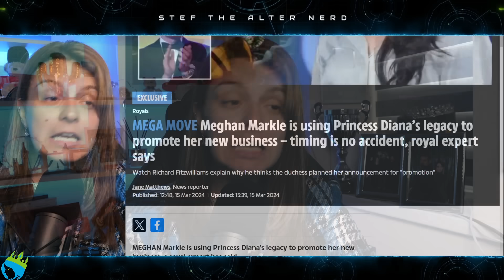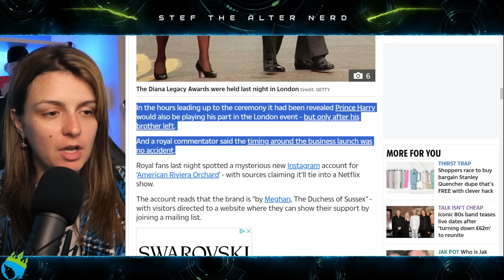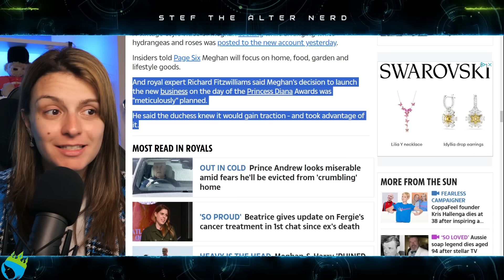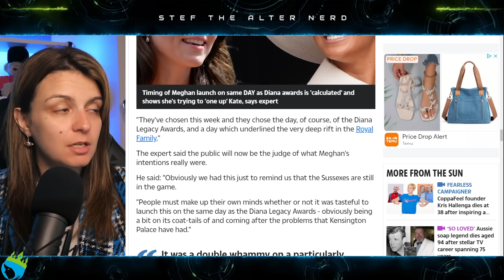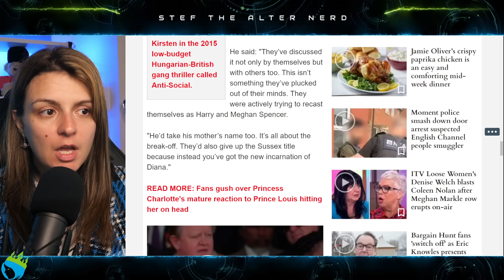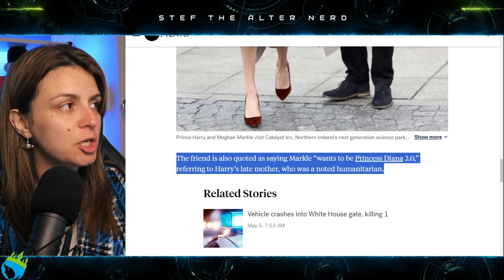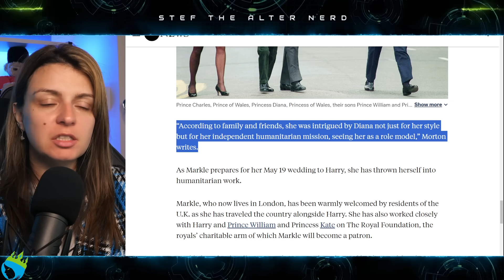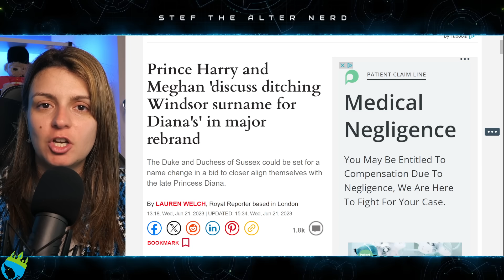Meghan Markle USING PRINCESS DIANA to SELL JAM!?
Excerpt from The Sun
MEGA MOVE Meghan Markle is using Princess Diana’s legacy to promote her new business – timing is no accident, royal expert says
Watch Richard Fitzwilliams explain why he thinks the duchess planned her announcement for "promotion"
MEGHAN Markle is using Princess Diana's legacy to promote her new business, a royal expert has said.
The Duchess of Sussex last night unveiled her latest brand in a glitzy social media post - just moments before Prince William stepped out on stage at the Diana Legacy Awards.

Excerpt from The Express
Prince Harry and Meghan 'discuss ditching Windsor surname for Diana's' in major rebrand
The Duke and Duchess of Sussex could be set for a name change in a bid to closer align themselves with the late Princess Diana.
Prince Harry and Meghan Markle have reportedly been discussing "ditching their Windsor surname" in a major rebrand. The move could see the Duke and Duchess of Sussex adopt the Spencer title, in a nod to Prince Harry's late mother, Princess Diana. One expert has stated that they believe the switch-up is a "bid to align with Diana".

Excerpt from ABC News
Meghan Markle wanted to be 'Princess Diana 2.0,' childhood friend claims in new book
Markle, 36, and Prince Harry, 33, will wed on May 19 at Windsor Castle.
Meghan Markle is less than 50 days away from becoming a member of Britain’s royal family but a new book is shedding light on her life before meeting Prince Harry.
The book, “Meghan: A Hollywood Princess,” claims Markle’s divorce from her first husband, producer Trevor Engelson, was so abrupt that Markle sent her ring back through the mail.

Laters!